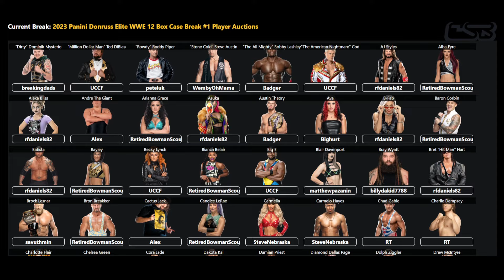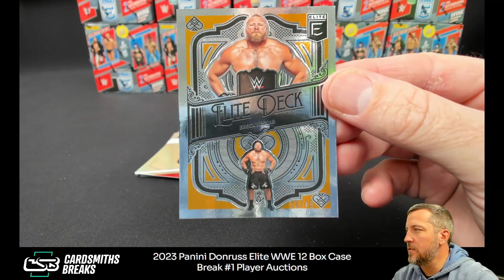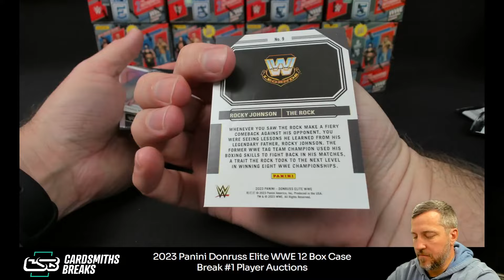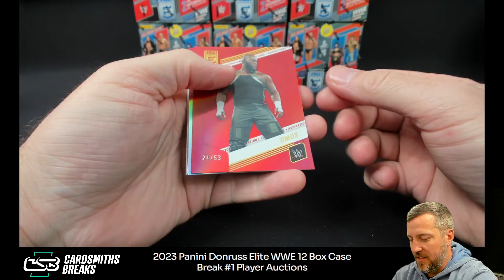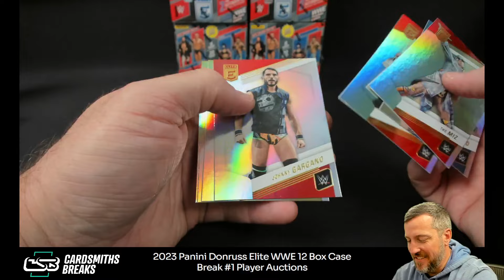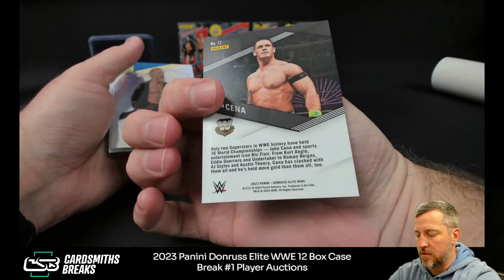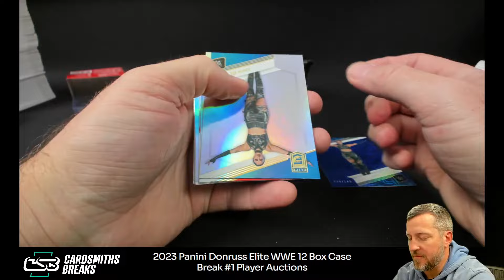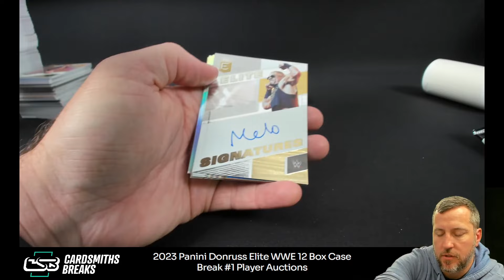2023 Panini Donruss Elite WWE 12 Box Case Break #1